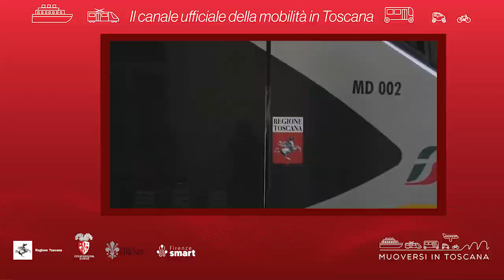Muoversi in Toscana - Edizione delle 11 del 21 settembre 2024